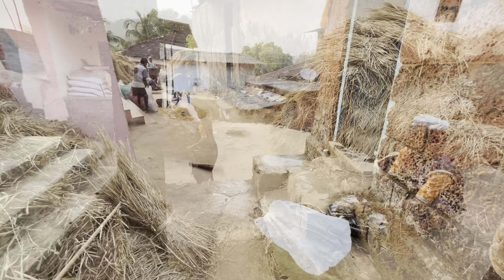पाला,बागडा,हीरंग,डोमा,काटेरा आणि सुका म्हावरा मच्छी घेऊन फिरलो आई सोबत । कोकणातील सुंदर गाव वरळ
आई सोबत मच्छी वीकायला फीरताना गावची संध्याकाळ आणि मस्त एकत्र मीळुण मीसळुन काम करत आहेत सध्या मळणी व शेतावरची काम चालु आहेत.❤️ अशी छान व्हिडीओ झाली आहे नक्की बघा आणि तुम्हाला व्हिडीओ कशी वाटली ते कमेंट मधे सांगा 😊